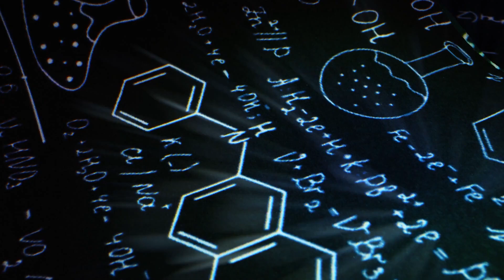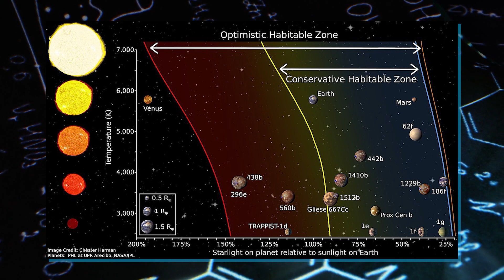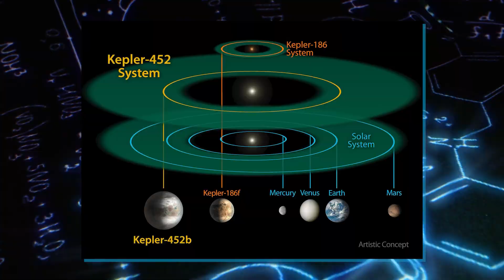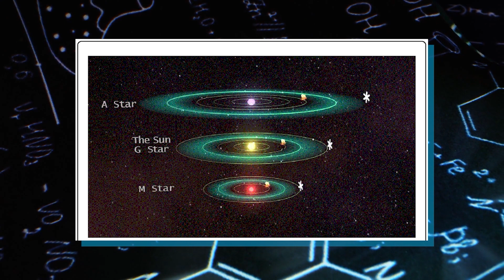3 NEW Planets DISCOVERED That Have Life Much Better Than Earth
Do you think there is no life outside Earth? it's hard to believe that. Luckily, our exploration has found some other places that look promising. Let's go on a quick journey to the most amazing exoplanets we've discovered. Unlike the dry and barren Mars, these planets are full of life and possibilities. They're even better than Earth in some ways – they're bigger, more suitable for life, and incredibly appealing.

In today’s episode we are going on a journey to explore Planets that are better for life than earth. This is ‘REVEAL THE MYSTERY

Chapters
00:00 – Intro
01:00 - Trappist 1 System
03:02 - Kepler-452b
05:28 - K.O.I 5715.01